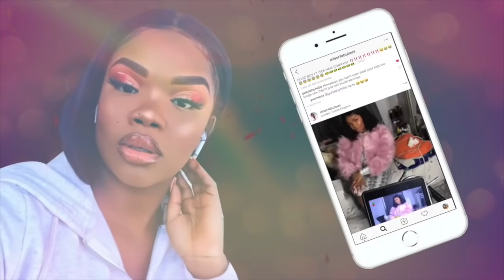STORYTIME - HE PIPED MY PAYGON SO I PIPED HIS BEST FRIEND. | FT ELLULAIR HAIR